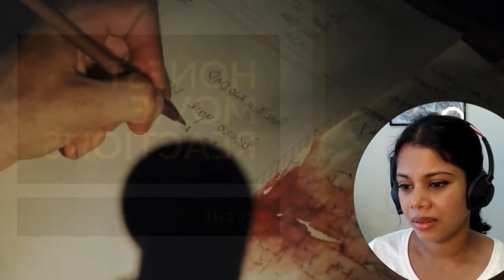SAVING PRIVATE RYAN Emotional Movie Reaction | First Time Watching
The FLIPPED Version of my Extremely Emotional SAVING PRIVATE RYAN Movie Reaction | First Time Watching | First Time Movie Reaction to Saving Private Ryan. Reaction & Review. Flipped.

Many of you have seen this movie several times, and in some other videos of mine where the movie was flipped / mirrored, some viewers said it was like watching a totally new movie and the enjoyed that experience!

If you’d like to see reactions and thoughts from someone who is different/unconventional from the usual mainstream reactors.

My reactions are genuine, sincere, first-time reactions. They aren't fake. I share my insight and heartfelt honest thoughts & opinions. I do reactions, movie commentary, movie analysis, film reactions, film reviews & film analysis. Join me as I react to movies I’ve missed throughout my life.

SPECIAL THANKS to my TOP Patreons members: Charlie Gheen, Shaun Rosner, Stephen, Robin Craft, Mike Thompson, Jason & Alex Hart for their support and encouragement!

*This video is for commentary and review purposes only, and it is not a replacement for watching the original movie *